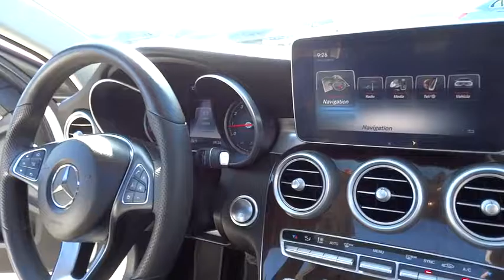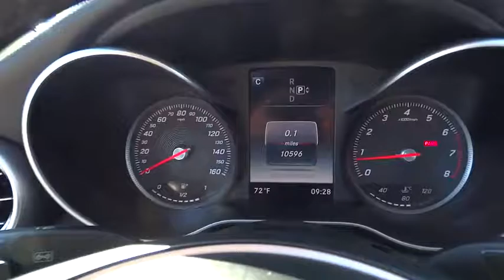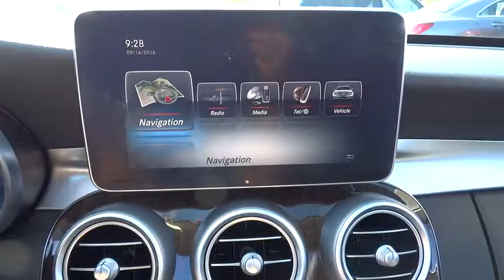2015 Mercedes-Benz C-Class El Cajon, CA T2103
2015 Mercedes-Benz C-Class

Mercedes-Benz FEVER! Drive this home today! Be the talk of the town when you roll down the street in this great-looking 2015 Mercedes-Benz C-Class. Mercedes-Benz Certified Pre-Owned means you get an additional 12 months Limited Warranty on top of the existing factory warranty, with unlimited mileage. We also do up to a 162-point rigorous inspection/reconditioning, 24/7 roadside assistance, trip-interruption services, and a complete CARFAX vehicle history report. This superb Mercedes-Benz is one of the most sought after used vehicles on the market because it NEVER lets owners down. MERCEDES-BENZ OF EL CAJON YOUR CUSTOMER SERVICE LEADER!!!
Body-Colored Power Heated Side Mirrors w/Driver Auto Dimming  Power Folding and Turn Signal Indicator,Rain Detecting Variable Intermittent Wipers w/Heated Jets And Reservoir,Radio: HD AM/FM Single Disc CD/MP3 -inc: Media Interface 7  Color Display Touchpad  USB connectivity  Bluetooth audio streaming  weatherband  sound system and auxiliary input,Bluetooth Wireless Phone Connectivity,Memory Settings -inc: Driver Seat  Door Mirrors  Steering Wheel and Head Restraints,Refrigerated/Cooled Box Located In The Glovebox  Driver / Passenger And Rear Door Bins,4-Wheel Disc Brakes w/4-Wheel ABS  Front And Rear Vented Discs  Brake Assist  Hill Hold Control and Electric Parking Brake,Tire Specific Low Tire Pressure Warning